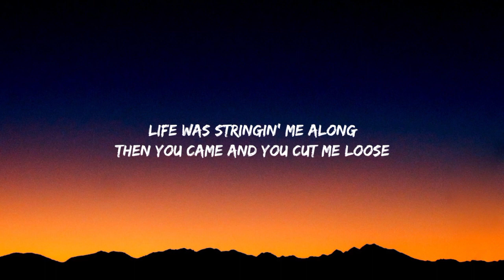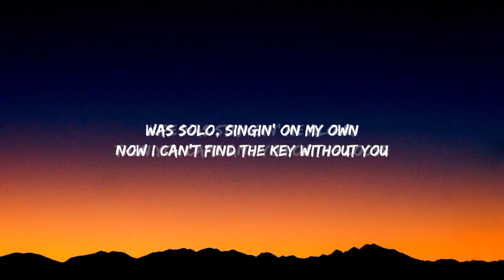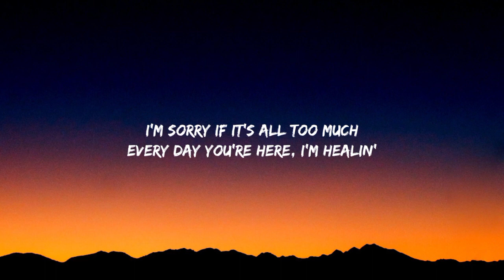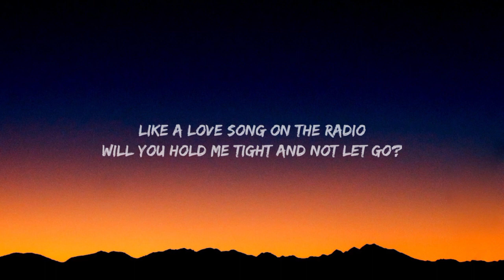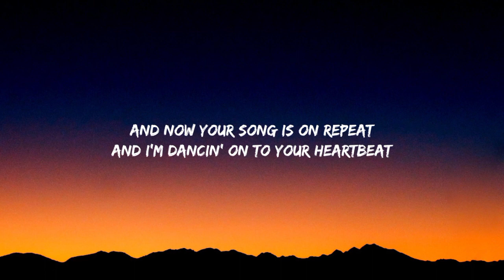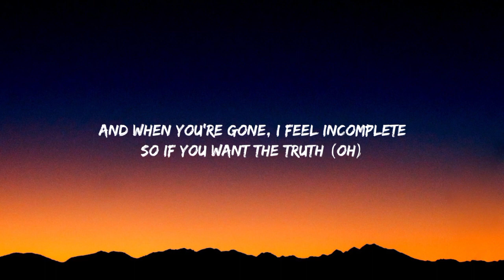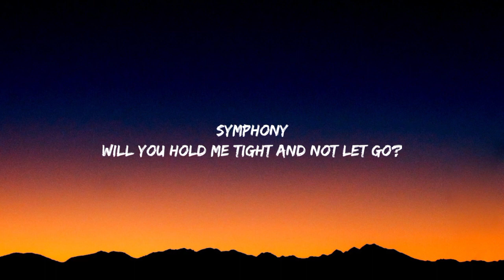km Clean Bandit Symphony feat Zara Larsson 720p 24f 20230506 112559